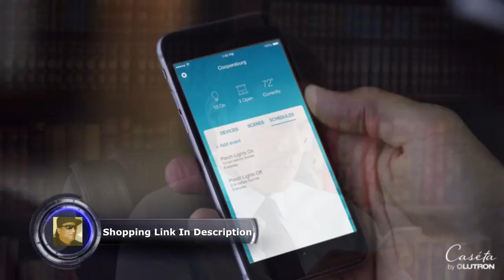Lutron Caseta Wireless Smart Lighting Dimmer Switch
Lutron Caseta Wireless Wallplate Bracket for Pico Remote, PICO-WBX-ADAPT